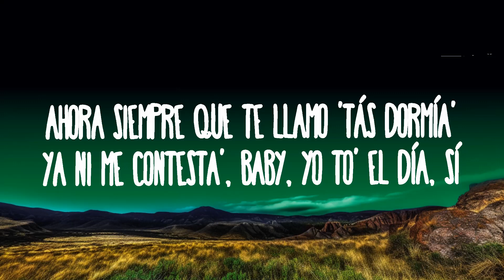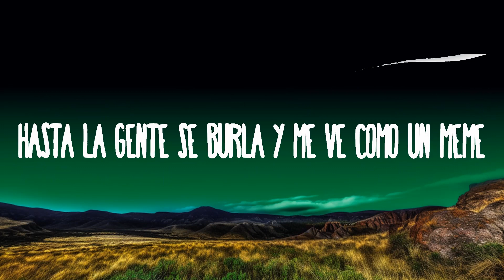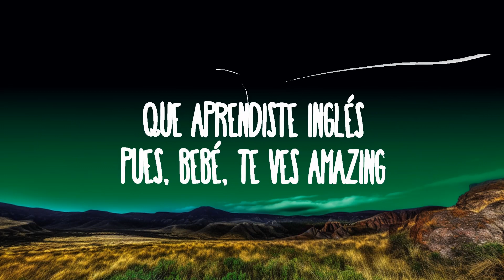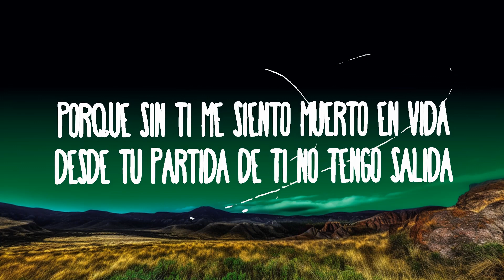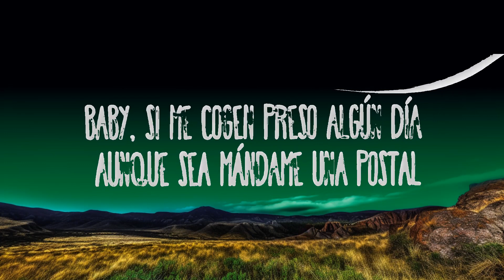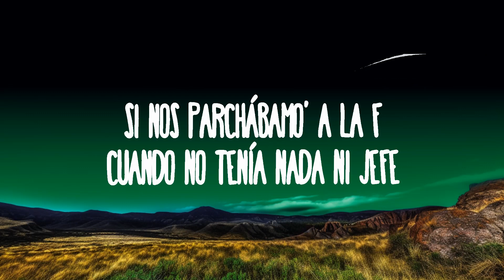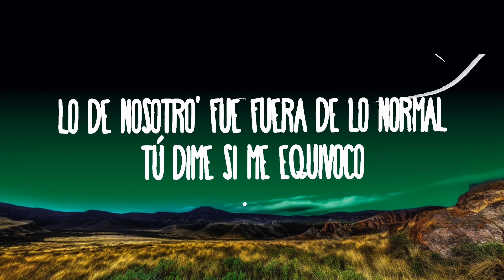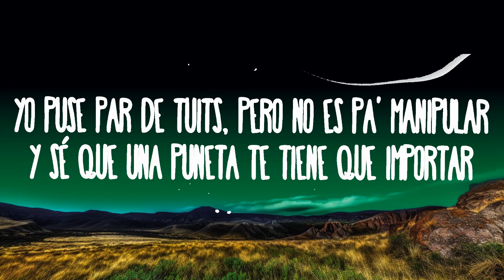Brray, Jhayco, Ryan Castro - Corazón Roto (Remix) | The World Of Music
Brray, Jhayco, Ryan Castro - Corazón Roto (Remix)
» Descargar:

(Letra):
[Intro: Jhayco]
Kapital Music
Lo rico que tú me gemía'

[Coro: Brray, Jhayco & Ryan Castro]
Pensando como los loco'Que si no e' tu cuerpo, más ninguno toco (Más ninguno toco)
Lo de nosotros fue fuera de lo normal, tú dime si me equivoco (Si me equivoco)
Y yo quisiera volver, pero es que hice tan poco (Sheesh)
Prefiero morir con el corazón roto (Pu-pu-pu)
Lo de nosotro' fue fuera de lo normal, tú dime si me equivoco (Si me equivoco)
Y yo quisiera volver, pero es que hice tan poco
Prefiero morir con el corazón roto (Ciao y hasta luego; La Presión)

¿Qué puñeta' hago ahora los 14 'e febrero?
Me tiene' depresivo, Canserbero y
La mente alcohólica, moña' exótica'
Te hiciste un OnlyFans y 'tá erótica
De noche con una migraña chronic
Que aprendiste inglés, pues, bebé, te ves amazing
Baby, si me cogen preso algún día aunque sea mándame una postal
Contéstame lo' voice' (Voice)
Yo puse par de tuits, pero no es pa' manipular

[Coro: Jhayco]
Pero pensando a lo loco
Lo de nosotros fue fuera de lo normal, tú dime si me equivoco (Dime si me equivoco)
Prefiero morir con el corazón roto

Yo creo que caímo' en la rutina (Ah-ah)
La frialdad nos congeló los sentimiento'
Y si te sientes sola, yo estoy solo también (Mi amor)
Si tiene' roto el cora, yo estoy roto también (Chao y hasta luego)
Y tú lo llamas orgullo, pero, baby, eso es amor prop